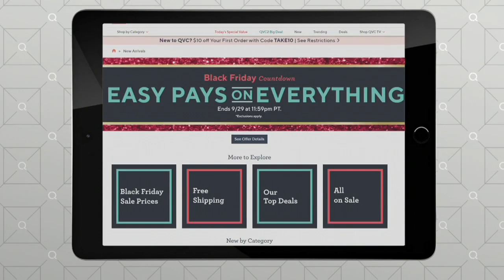Cuddl Duds Fleecewear Stretch Mock Neck Pullover Top on QVC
Cuddl Duds Fleecewear Stretch Mock Neck Pullover Top

Fleece doesn't get any better than this! Built with spandex for stretch, and styled for layering, this Cuddl Duds pullover is primed for chilly day adventures--or nighttime unwinding. From Cuddl Duds.